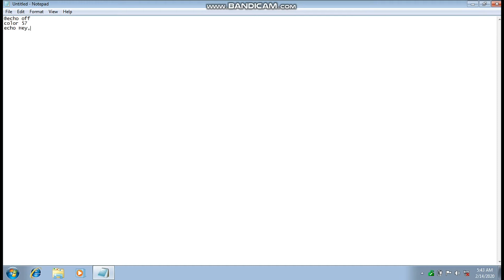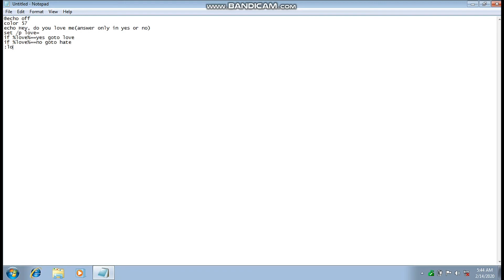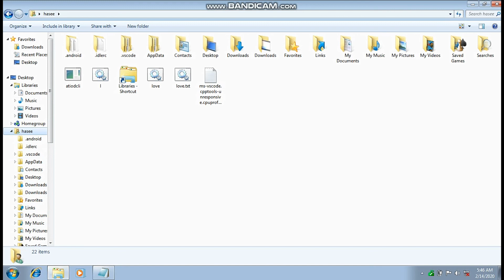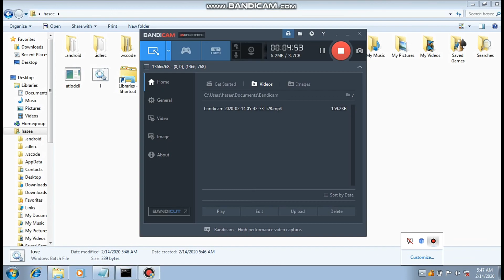Love virus for computer using notepad in tamil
Program source code in google drive..